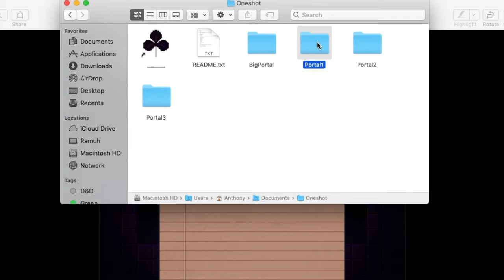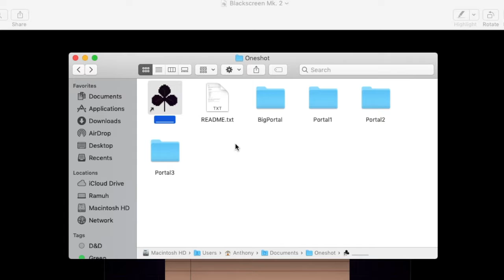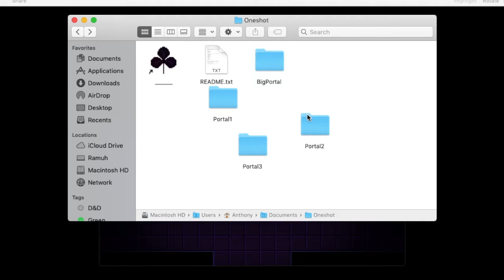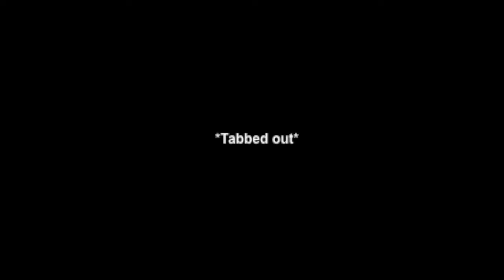The World Machine - OneShot - Part 10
Today...